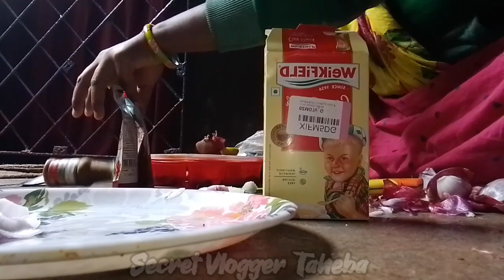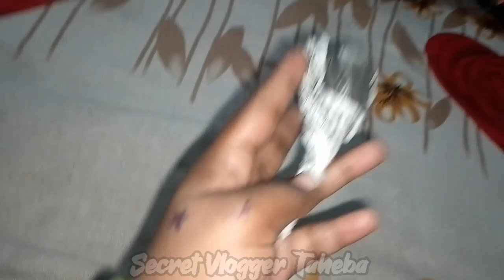🌧️সারাদিন বৃষ্টির জন্য ল্যাদ খেয়ে দিন কাটলো।।🫖 মধ্যে ম্যাগি বানিয়ে খেলাম।।Vlog